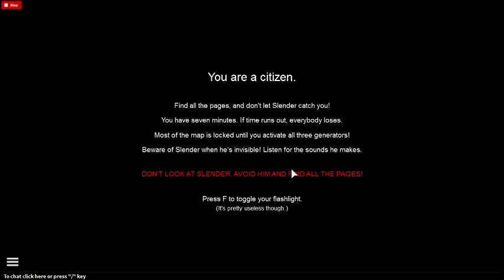OMFG- Ok (+First Video)